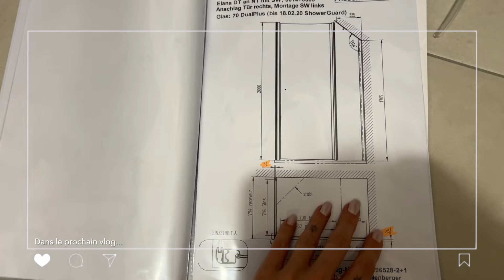LAURA DÉMÉNAGE 12 🏠 DECOR MURAL POUR MON SALON + DIY IKEA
✨ L E S   P R O D U I T S   M E N T I O N N É S :

En cliquant sur l’un des liens ci-dessus, un soin ciblé imperfections est
offert dès 45€ d’achat sur le site Typology (Offre valable une semaine) ⬇️

🚨 B O N S   P L A N S  & C O D E S  P R O M O :

● Retrouve tous mes achats amazon
● -10% sur tout le site Prozis et des 🎁 dans votre commande avec le code LAURAR
● 10€ de réduction sur l'application de ventes privées Choose avec le code "LAURAR" (valable sur ta 1re commande)